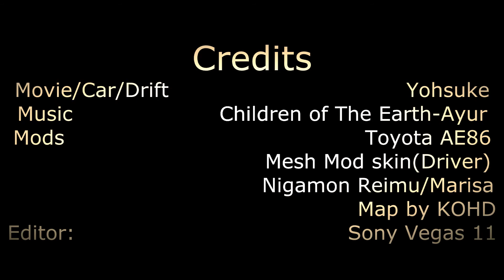[GTA SA] Story of the [AE86] Children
AE86 theme